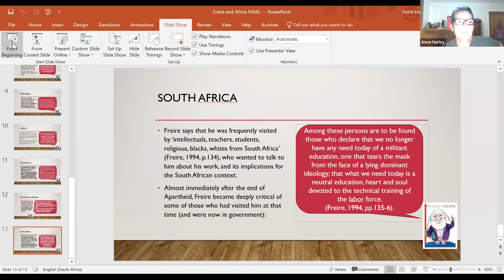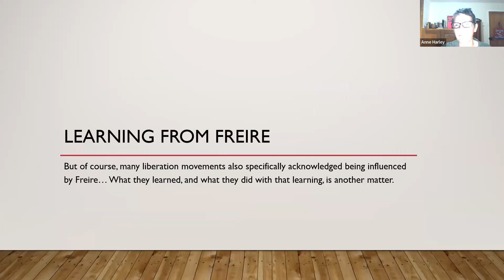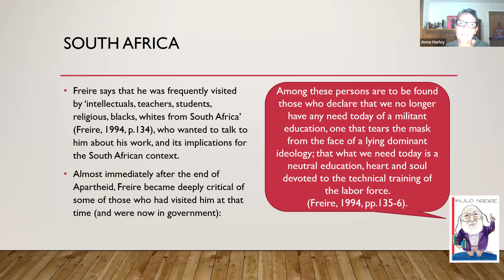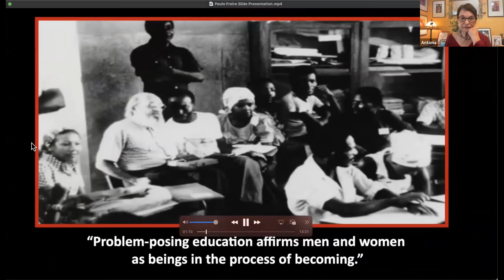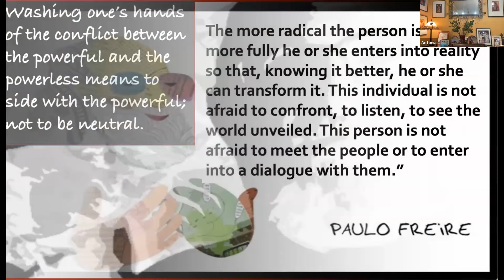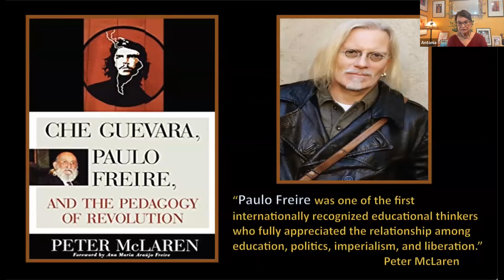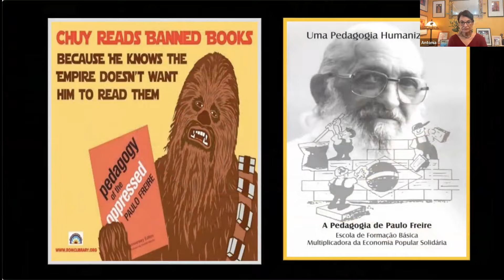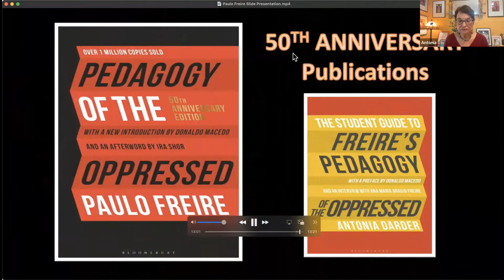September 30: Radical Foundations, Pedagogy of the Oppressed by Paulo Freire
A masterclass on Pedagogy of the Oppressed by Brazilian educator Paulo Freire convened by Dr. Antonia Darder in collaboration with the Paulo Freire Institute at the University of KwaZulu-Natal. An enduring, extraordinary and profoundly influential work, the book was written in 1968 and published first in Spanish, then in the original Portuguese in 1972. Freire's own life story punctuated by struggle and exile becomes an important context for the book itself.

Antonia Darder is an internationally recognized scholar, artist, poet, songwriter, activist, and public intellectual, and is the recipient of the Paulo Freire Social Justice Award. She has worked tirelessly for more than three decades to fiercely counter social and material inequalities at work in schools and communities. Her scholarship focuses on issues of racism, political economy, education, social justice, and society. More recently, she has worked to articulate a critical theory of leadership for social justice and community engagement. For more than a decade, she held the Leavey Presidential Endowed Chair in Ethics and Moral Leadership in the School of Education at Loyola Marymount University, Los Angeles, USA. In the late 80s and early 90s, Darder studied and worked with renowned Brazilian educator, Paulo Freire, whose ideas profoundly influenced the direction of her life's work. Her book Reinventing Paulo Freire: A Pedagogy of Love focused on Freire's important contributions to education, particularly from the standpoint of oppressed communities. More recently, her book Freire & Education was released in both English and Portuguese. In 2016 she was also awarded the Paulo Freire Democratic Project award, given to individuals who embody the life and legacy of Paulo Freire and who are characterized by intellectual excellence, ethical concern and deep commitment to the creation, nurturing, and sustainability of fair and just communities. Over the years, Darder has collaborated on numerous social justice projects with students. In 2009, Darder's documentary, Breaking Silence: The Pervasiveness of Oppression, was awarded the second-place prize at the Central Illinois Women's Film Festival. Apart from many prestigious awards Prof. Darder has also received the Social Justice in Education Award from the University of New Mexico, and recognition for her Outstanding Service to the Latino Community from El Centro de Acción Social. Darder was one of 72 women chosen to appear in Victoria Alvarado's book, Mujeres de Consciencia/Women of Conscience, a tribute to U.S. Latinas who have made a definite and long-standing contribution to the Latino community and the nation at large. Darder is a visual artist and poet. Writing and performing in English and Spanish, her poetry and songs speak of love, struggle, and freedom.

Anne Harley is a senior lecturer in adult education at the University of KwaZulu Natal (Pietermaritzburg) in South Africa. Prior to joining the university as a researcher in 1994, she did research work for an anti-apartheid women’s organization and a land rights NGO. Working within the radical adult education tradition, she is particularly interested in informal adult education/learning in/through/with struggle, and her work focuses on counter-hegemonic learning and theorizing, particularly in subaltern social movements, and is thus related to issues of emancipatory politics, the notion of civil society, and discourses of ‘development’ in South Africa and beyond. She has published numerous academic articles and chapters, and produced a number of popular publications. As part of her work, she heads up the Paulo Freire project, an affiliate of the Paulo Freire Institute in Brazil, which runs projects to further the thinking and work of the Brazilian educationist. She is also a member of the Popular Education Network, an international network of people involved in popular education.

Firoze Manji is a writer, publisher and activist with more than 40 years’ experience in international development, health, human rights, teaching, publishing and political organizing. He is the founder and publisher of Daraja Press which describe their mission thus: "We seek to build upon, develop and support interconnections between emancipatory struggles of the oppressed and exploited across the world. In a phrase, our aim is to nurture reflection, shelter hope and inspire audacity." He has published several books and article, and the most recent ones include African Awakenings, The Emerging Revolutions (2011)and China's New Role in Africa and the South: A Search for a New Perspective (2008). He is the recipient of the 2021 Nicolás Cristóbal Guillén Batista Lifetime Achievement Award from the Caribbean Philosophical Association.

Moderator Bhakti Shringarpure is the Creative Director for the Radical Books Collective.